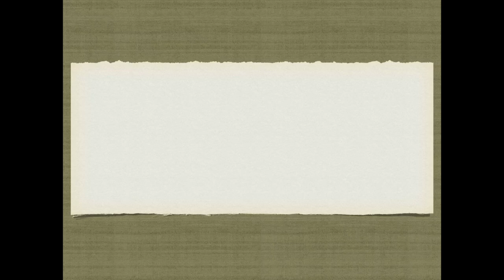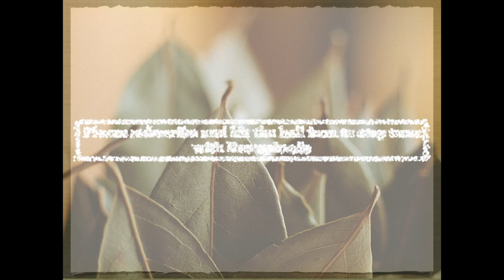Dinner Day 1-How to eat healthy & loose weight-Super Nutritious Quinoa Rice mixed veggies + measure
This video is about healthy eating , simple delicious recipe . Its the Quinoa Rice/ Quinoa Fried Rice or even spelt as Keenwah or Keenohah. The key is to make dish look colorful and appetizing which automatically makes its nutrient rich. I hope you enjoy this simple - Quinoa with Mixed Veggie Masala Rice recipe